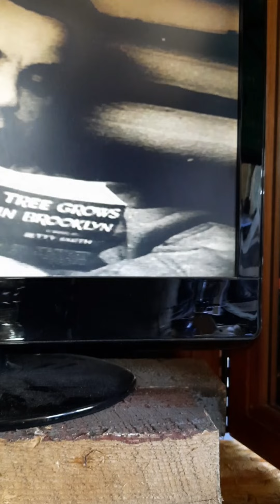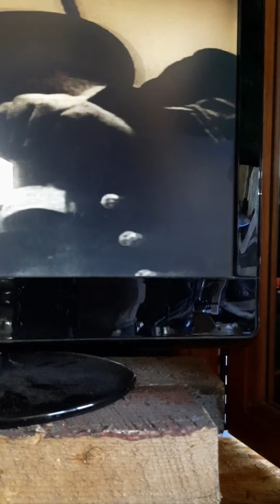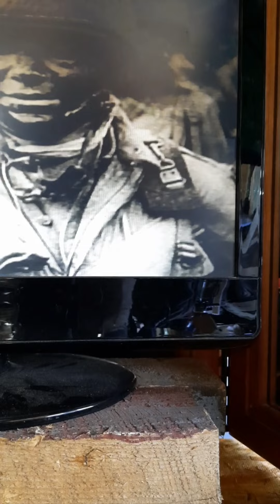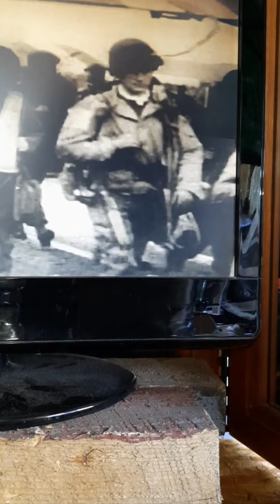violations at Brunswick pd station.